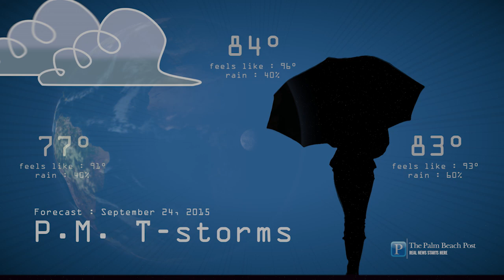Supermoon 2015 with Kim Miller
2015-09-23 | Palm Beach Post Weather reporter Kim Miller explains this year's statistically significant lunar event (thc)